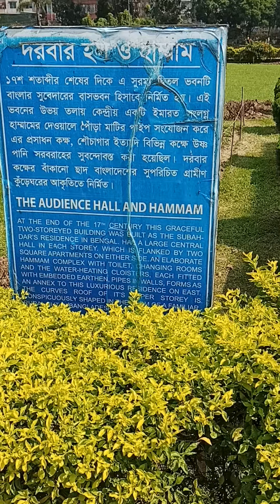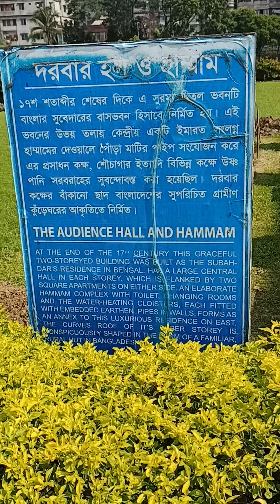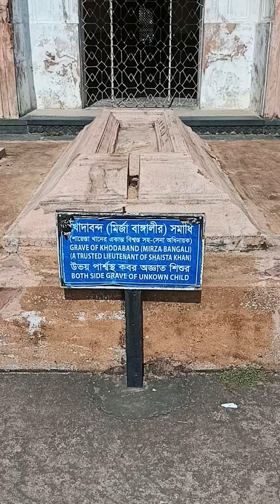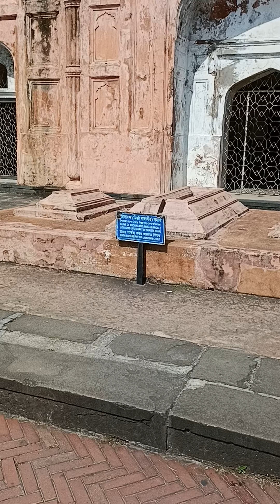Lalbag fort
Lalbag family vlog